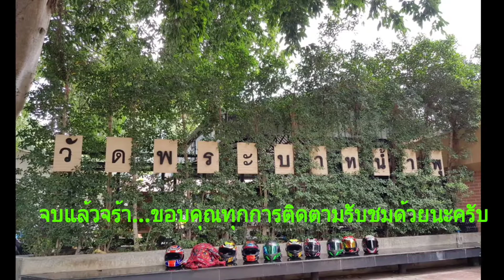ทีมงาน"กระพือ"rider ออกลั่นวันหยุด EP.4 (The end.)กรุงเทพฯ-อยุธยา-ลพบุรี